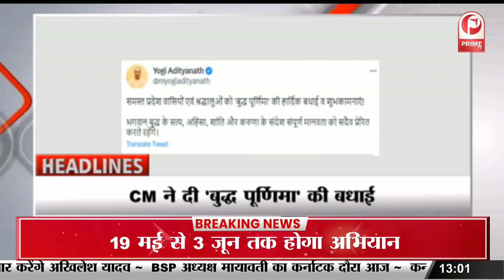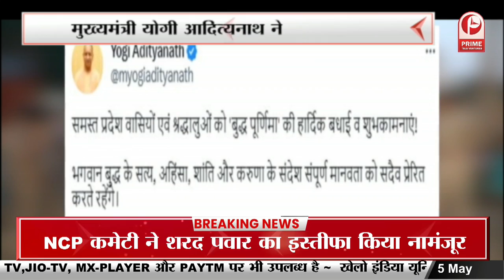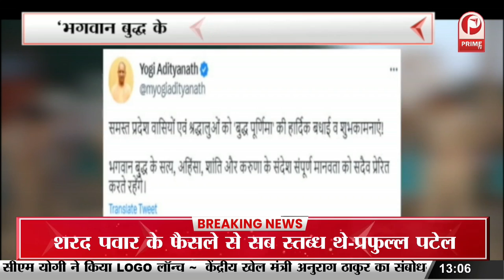BSP नेता गोविंद भाटी बीजेपी में हुए शामिल || Prime Tv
BSP नेता गोविंद भाटी बीजेपी में हुए शामिल